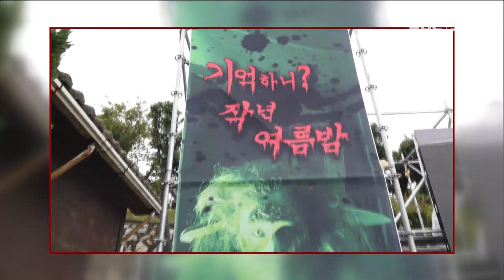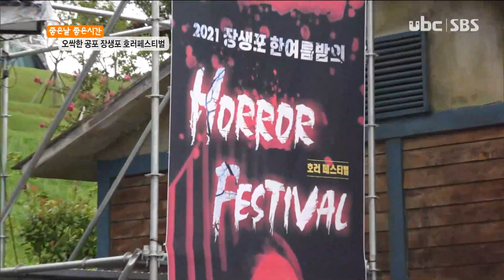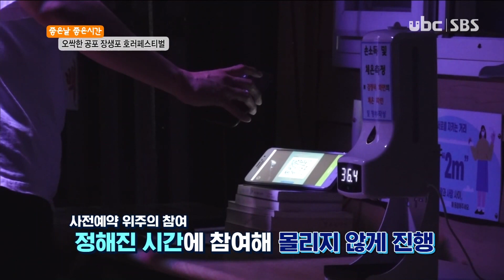무더위를 날린다! 장생포호러페스티벌 [2021/08/20 ubc울산방송]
[무더위를 날린다! 장생포호러페스티벌]

막바지 여름! 오싹한 공포가 몰려온다

평화롭기 그지 없는 장생포고래문화마을!

1970년대 향수를 즐길 수 있는 옛마을이 밤마다, 사람들의 비명소리로 가득하다는데...

무더위도 날리고, 아찔한 공포도 즐길 수 있는 장생포호러페스티벌 현장을 따라가본다

(리포터 : 조장길)